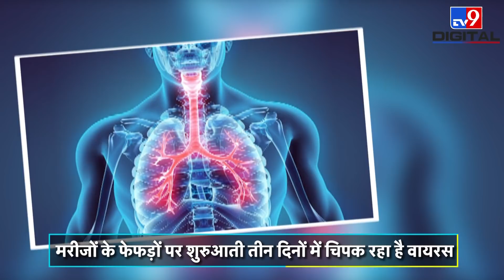Double Mutation: तीन दिन में Patients का वजन कम, Lungs पर चिपक रहा Virus | Coronavirus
Corona Virus के दो अलग अलग Strain आपस में मिलकर तीन दिन के अंदर Patient के Lungs में न सिर्फ चिपकना शुरू हो जाते हैं बल्कि इससे उसका Wight Loss भी होने  लगता है.. पहली बार Experts ने Double Mutation के रहस्य से पर्दा उठाया है.

Credits: Health | Priyanksha/Producer | Shivangi/Editor